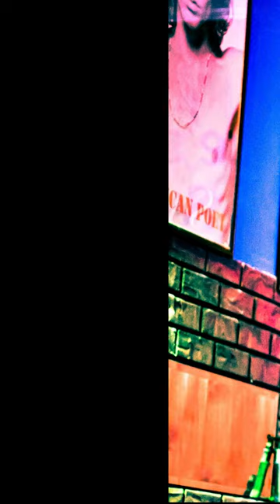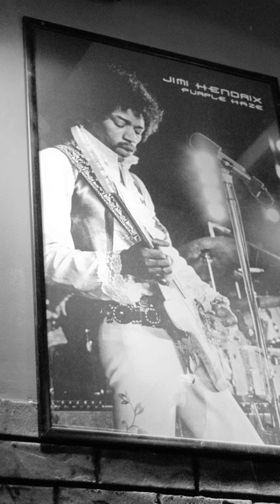Three Hundred Pounds Of Joy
The Howlin' Wolf classic by Wille Dixon, performed by the Chasers band - Jerusalem. Recorded in a home Studio on December 2010, and now - remixed & remastered.
The Chasers are:
Henry Lovat: Guitar
Lev Feinerman: Harmonica & Vocals
Daniel Strauss: Bass
Shlomy Reshelbach: Drums
Donny Rothchild: Guitar

Recording, mixing mastering & video editing by Daniel Strauss